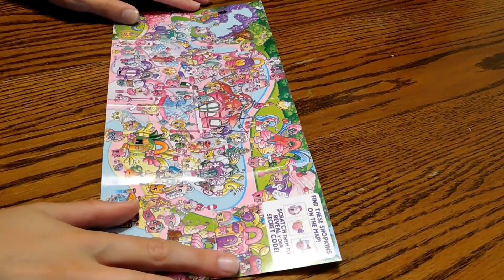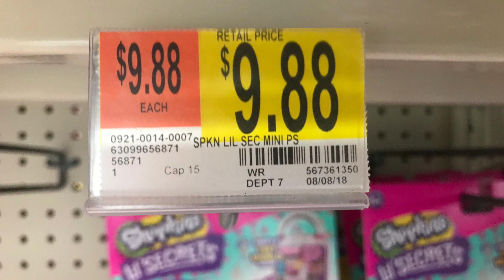Shopkins: Lil Secrets Review ~ SHOPKINS VS POLLY POCKETS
So I felt I needed to Review these, considering I reviewed the 2018 Polly Pockets. Thats all!